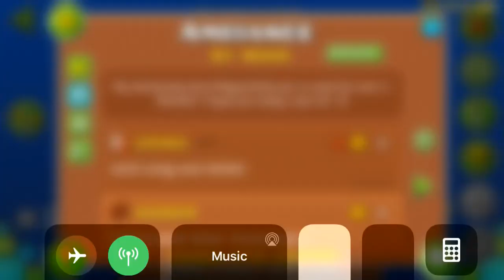(GD) Ambiance by Woom & more (very easy demon)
Here’s a weekly demon I didn’t catch. Love the style, but the gameplay isn’t too remarkable and the song is annoying up until 33%, which drove me away for a bit. Good level overall, though.